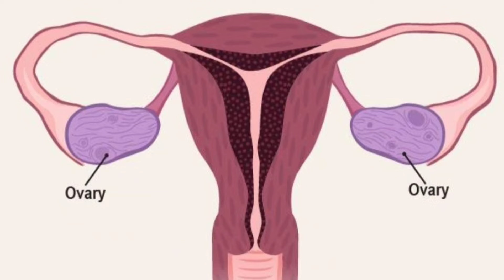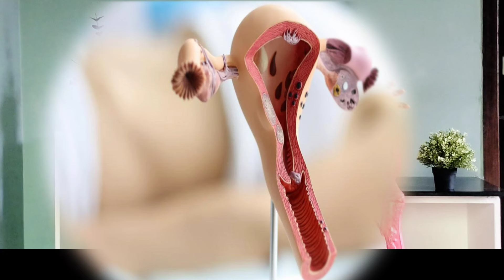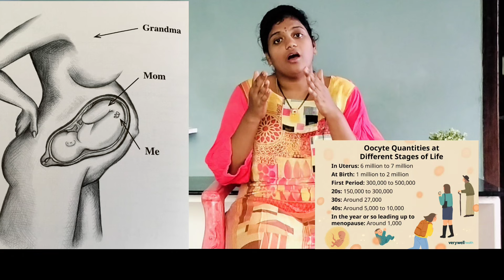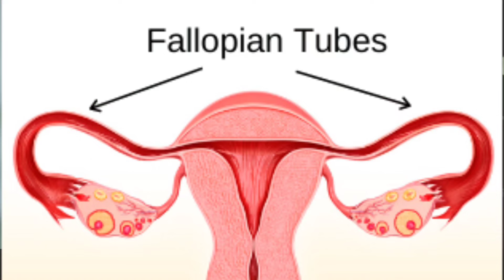A Guide to Women's Reproductive Wellness ‎@NidhisHealthLine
The ovaries

The ovaries are two small, oval-shaped organs located on either side of the uterus in the female pelvis. They are about the size of almonds and play a crucial role in the female reproductive system.

*Functions of the ovaries:*

1. *Egg production:* The ovaries produce eggs (oocytes) that are released during ovulation.
2. *Hormone production:* The ovaries produce hormones such as estrogen and progesterone, which regulate the menstrual cycle, pregnancy, and lactation.
3. *Storage of eggs:* The ovaries store eggs that are released during ovulation

 The ovaries work

1. *Follicular development:* The ovaries contain follicles that develop and mature, producing eggs.
2. *Ovulation:* A mature egg is released from the ovary during ovulation.
3. *Hormone regulation:* The ovaries produce hormones that regulate the menstrual cycle, pregnancy, and lactation.

*Importance of the ovaries:*

1. *Reproduction:* The ovaries play a crucial role in reproduction, producing eggs that can be fertilized by sperm.
2. *Hormone regulation:* The ovaries regulate hormones that impact various bodily functions, including the menstrual cycle, pregnancy, and lactation.
3. *Women's health:* The ovaries are essential for women's overall health, and any issues with the ovaries can impact fertility, menstrual health, and overall well-being.

*Common issues with the ovaries:*

1. *Polycystic ovary syndrome (PCOS):* A hormonal disorder that affects ovulation and hormone production.
2. *Ovarian cysts:* Fluid-filled sacs that can develop on the ovaries.
3. *Ovarian cancer:* A type of cancer that affects the ovaries.
4. *Premature ovarian failure:* A condition where the ovaries stop functioning before age 40.

1.
2.
3.
4.
5.
6.
7.
8. PCOS (Polycystic Ovary Syndrome)
9.
10.
11.
12.
13.
14.
15.

*General Questions*

1. What are the ovaries and what do they do?
2. How do the ovaries produce eggs?
3. What is the role of the ovaries in the menstrual cycle?
4. Can I feel my ovaries?
5. How can I keep my ovaries healthy?

*Fertility and Ovulation*

1. How often do the ovaries release eggs?
2. What is ovulation and how does it work?
3. Can I get pregnant if I have only one ovary?
4. How can I boost my fertility?
5. What are the signs of ovulation?

*Menstrual Cycle and Hormones*

1. How do the ovaries regulate hormones?
2. What is the role of estrogen and progesterone in the menstrual cycle?
3. Can hormonal imbalances affect ovulation?
4. How can I manage menstrual cramps and PMS symptoms?
5. What is the connection between the ovaries and the thyroid function?

*Common Issues*

1. What is PCOS (Polycystic Ovary Syndrome) and how is it treated?
2. What are ovarian cysts and how are they treated?
3. Can ovarian cancer be prevented?
4. What is endometriosis and how does it affect the ovaries?
5. How can I manage ovarian pain?

*Surgery and Treatment*

1. What is ovarian surgery and when is it necessary?
2. Can ovarian cysts be removed without surgery?
3. What are the risks and benefits of ovarian surgery?
4. Can I get pregnant after ovarian surgery?
5. What are alternative treatments for ovarian issues?